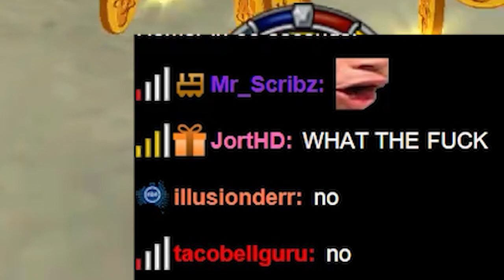STREAMER RUINS 40 YEAR OLD MOVIE | LiquidWiFi Stream Highlights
HOW DARE I?